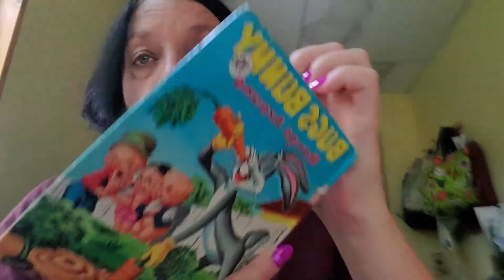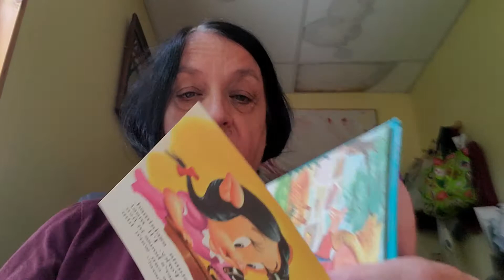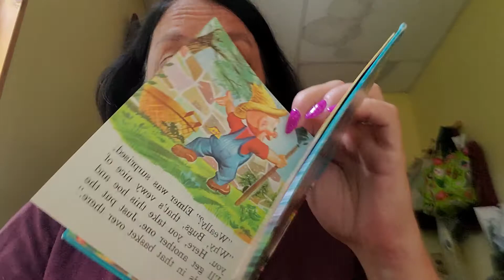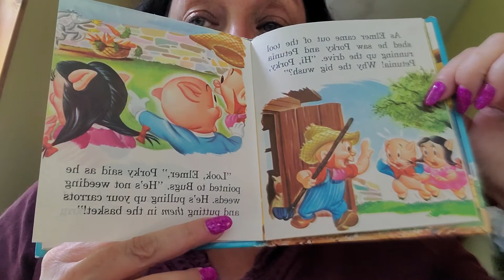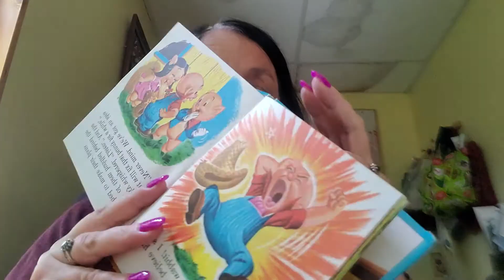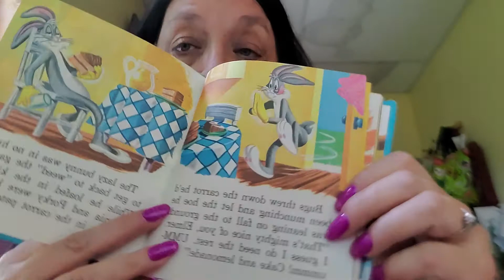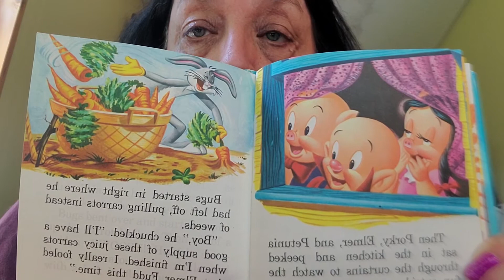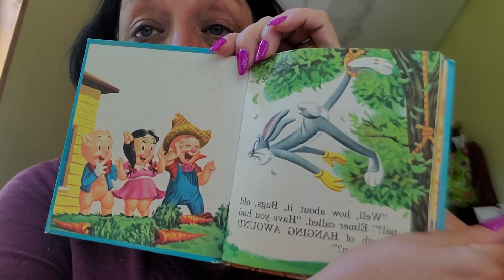Bugs Bunny Hangs Around